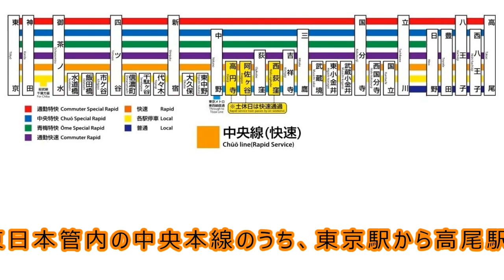JR東日本 中央線快速を走行する電車たち